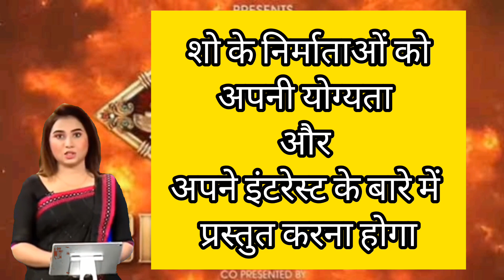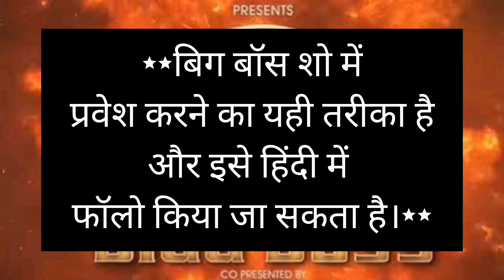Big Boss Entry Process In Hindi | Salman Khan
How to enter In Big Boss ?
Bigbossentryprocessentryprocesshindi
Bigbosshostsalmankhan